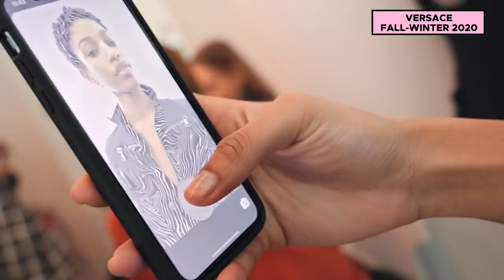TIGER KING: JOE EXOTIC'S FASHION! By Loic Prigent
Sous-titres disponibles!

NETFLIX's TIGER KING is right on trend! There is this huge leopard trend on the catwalks right now, and as soon as he's out of jail, Monsieur Exotic will have plenty of new options.
Brace yourself for the wildest fashion trend right now. Versace, Dries Van Noten and Comme des Garçons are actually strong contenders for dressing up Joe and his rival Carol Baskin...

Edited by the animal lover Konstantin Maslakov.
Research by Tiger Julien Da Costa
Produced by Natacha Lioness Morice for Deralf.